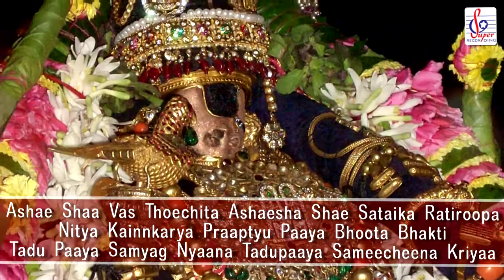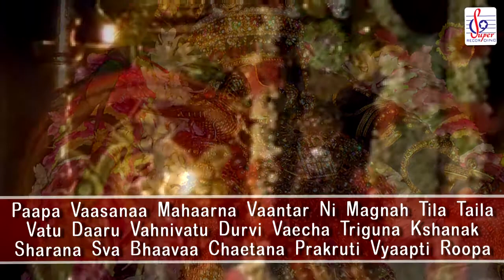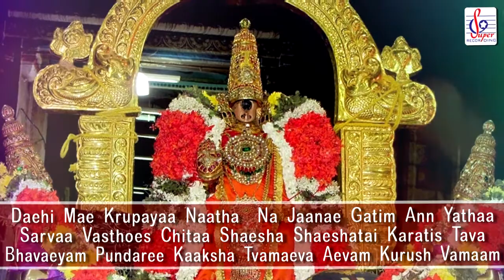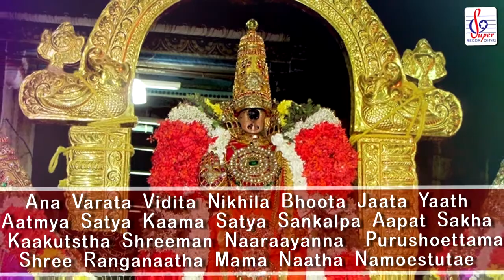Sri Ranga Gadyam | Sri Ranganatha Prapathi | Sanskrit | Super Recording Music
Sri Ranga Gadyam - Lyrical Video | Album : Sri Ranganatha Prapathi | Sanskrit | Rendered : P S Ragunathan, O R Devanathan, Prof. Dr. R Thyagarajan | Video : Kathiravan Krishnan | Super Recording Music